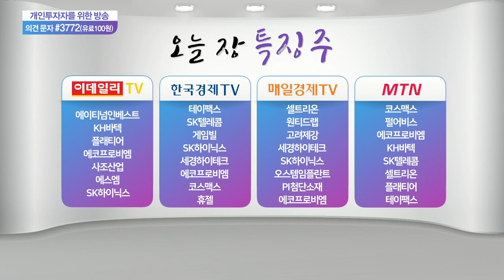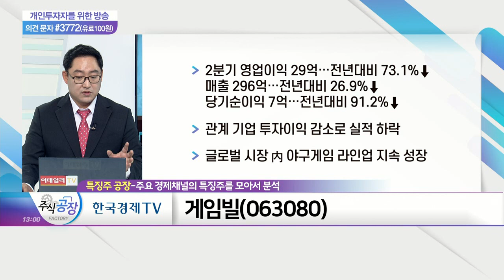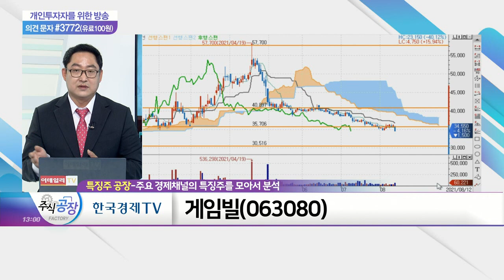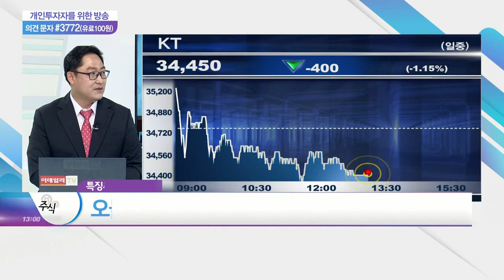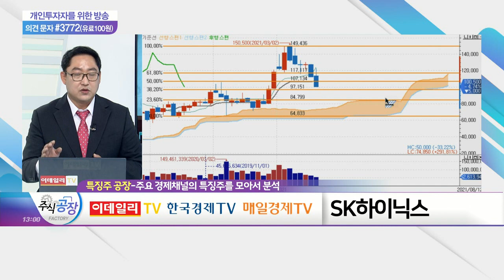게임빌, SK텔레콤, SK하이닉스_특징주 공장 (20210812)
게임빌(063080)
- 2분기 영업이익 29억… 전년대비 73.1%
- 관계 기업 투자이익 감소로 실적 하락
- 글로벌 시장 內 야구게임 라인업 지속 성장
- 유망 게임 발굴 후 글로벌 출시 사업 전략 성과
- 하반기 시장 공략 위한 목표 설정
- 기존작 대규모 업데이트 및 다양한 장르 신작 출격 예고

- 2분기 매출 4조 8,183억·영업이익 3,966억
- 2분기 순이익 7,957억… 전년대비 84% 급증: SK하이닉스 지분법 평가이익 큰 폭 영향
- 통신 부문 영업이익 3,284억… 21.7% 증가: 5G 가입자 증가 및 비용 안정화 전략 성공
- 신사업 '뉴 ICT' 실적: 5개 분기 연속 두 자릿수 성장
- 미디어 사업, IPTV 가입자 순증 효과에 호실적
- 융합보안 사업, 신사업 선제 투자 비용 증가
- ADT캡스, 상장 주관사 선정 이후 IPO 본격화

- 불투명한 D램 가격 전망에 타격
- 외국인·기관 순매도 지속
- 낮은 재고 수준, '다운사이클' 장기화 가능성↓
- 주가 89,000원 구간 '매력적'